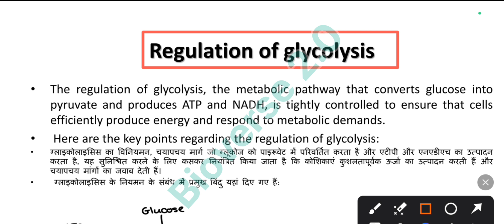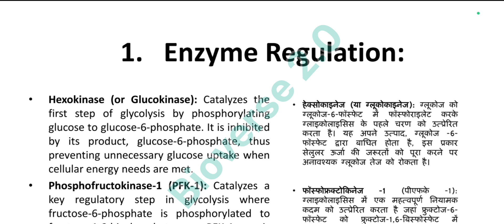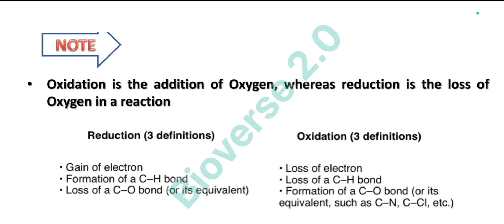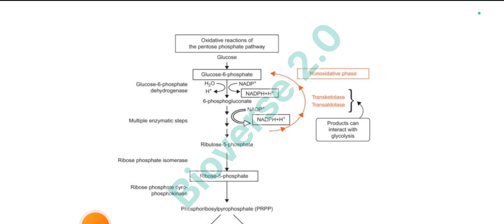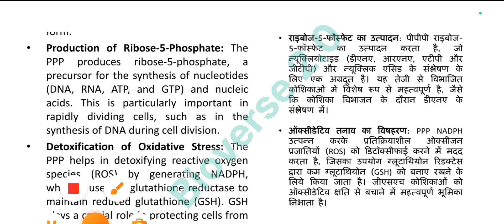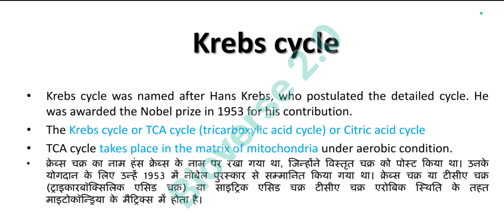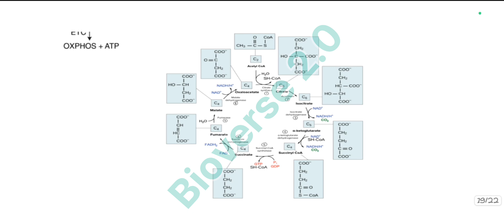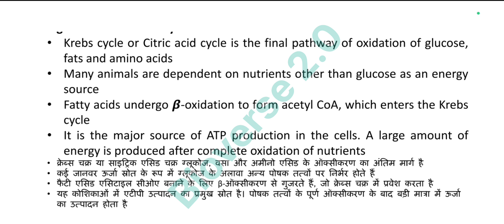Bsc 5th sem botany class|P1|unit-2|regulation of Glycolysis,PPP pathway,kreb cycle